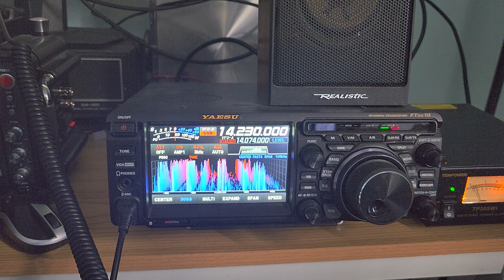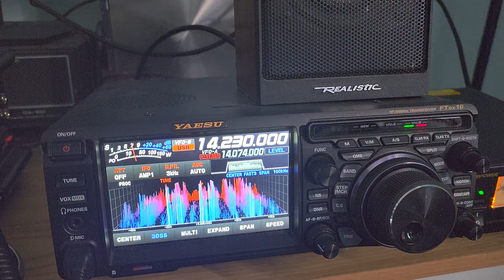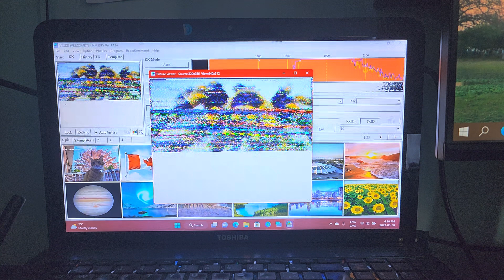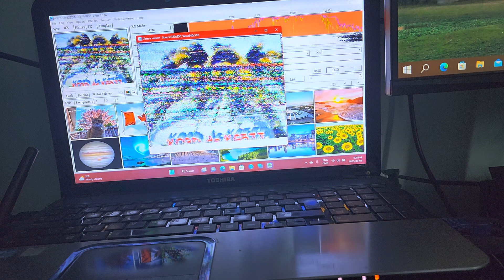MMSSTV configured with Yaesu FTdx10 ready to send and receive Slow Scan Television pictures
Did a few contacts today and having fun with SSTV